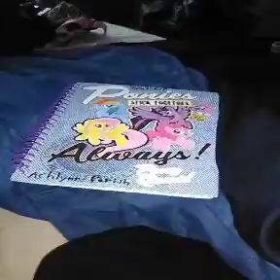Pls watch. For the AJ Club only.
ERROR ERROR CANNOT COMPUTE